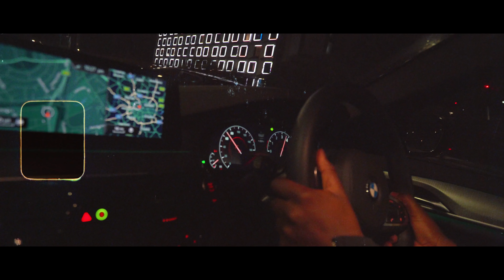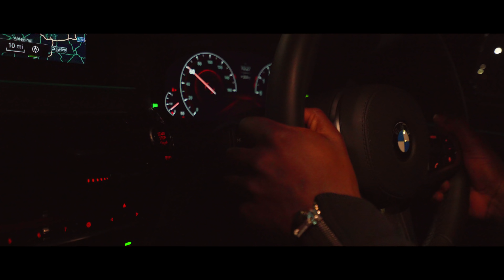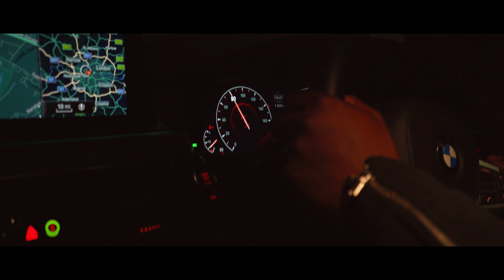12A A2anti X Little Katty X Dae Digs - Free Box (3x12) [Music Video]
PRESSPLAY